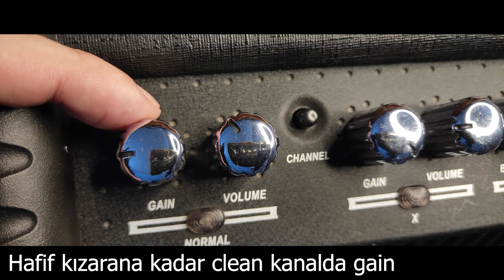Ramazan Özel - Kerem Özyeğen Clean Ton Tarifi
Merhaba.

Kerem Özyeğen'in harika clean tonlarını yakalamaya çalıştım.